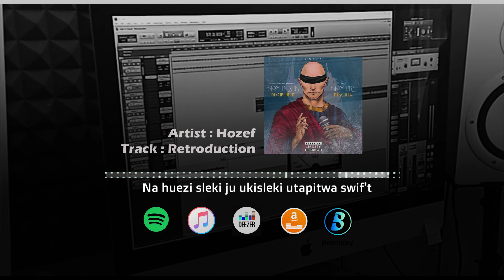Hozef - Retroduction (Visualizer)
Track Title: Retroduction
Written and Performed By: Hozef
Mixed and Mastered By: Kayo Rille for NOSTAPROS Records

12:01 Entertainment © 2022